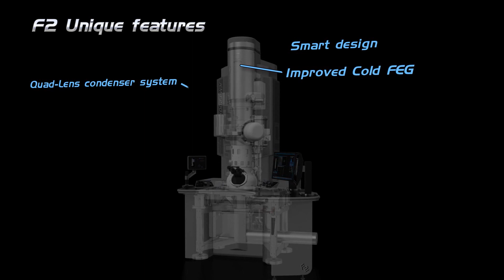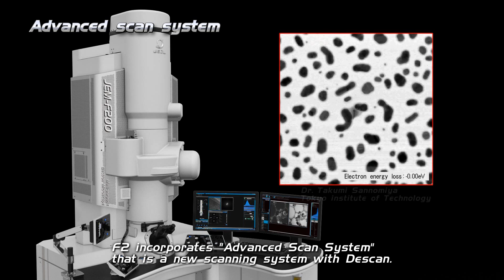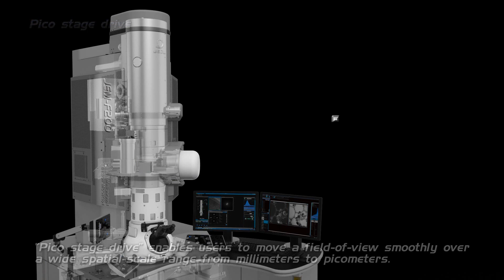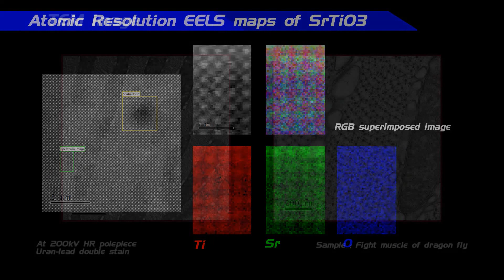JEOL JEM-F200 Multi-purpose Electron Microscope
JEM-F200/F2 is a multi-purpose electron microscope of the new generation to meet today's diversified needs.
For F2, a user-oriented integrated-control-environment has been developed without sacrificing excellent performance and while maintaining a variety of functions.

多機能電子顕微鏡JEM-F200 / F2 は、現在、そして今後必要とされる要望に応えるために開発された、新世代の顕微鏡です。
F2では顕微鏡の本体性能の追求はもちろん操作する人を中心とした
統合制御環境を開発し、直感的で快適な操作環境を提供しました。